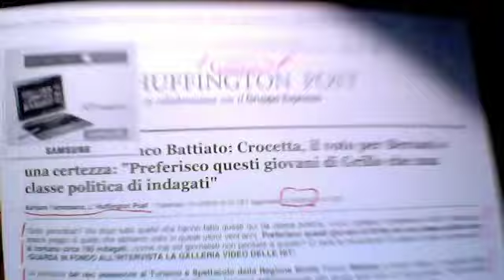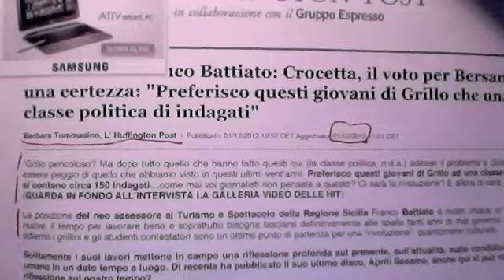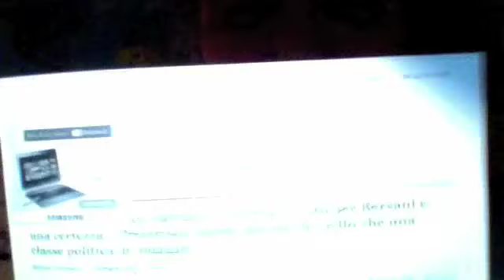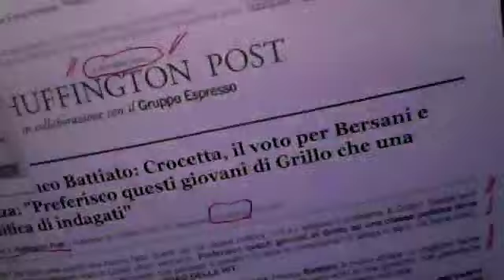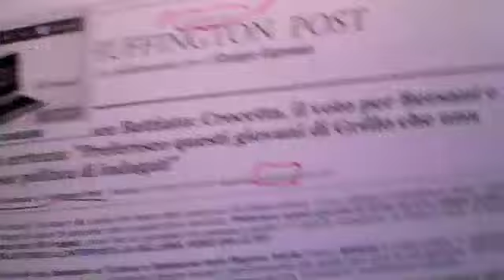Beppe Grillo secondo Franco Battiato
In una intervista riportata da Huffington Post del 1 dicembre 2012, Franco Battiato, nuovo assessore alla cultura della regione Sicilia, esprime il suo parere su Beppe Grillo